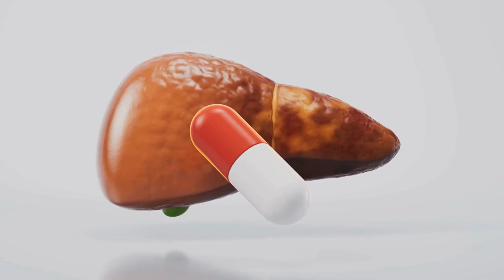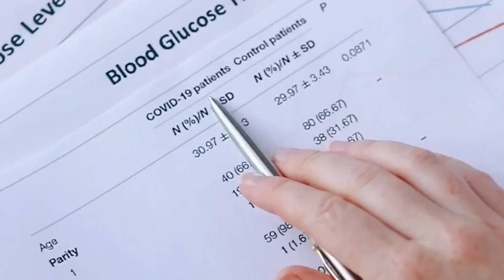Top 10 Foods Sabotaging Your Abs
In this eye-opening video, we reveal the top 10 foods that could be sabotaging your quest for chiseled abs. Join us as we uncover the surprising culprits that may be hindering your abdominal goals, providing valuable insights to help you make informed decisions about your diet. Whether you're a fitness enthusiast, athlete, or simply striving for a toned midsection, this video offers essential knowledge to avoid common pitfalls and optimize your nutritional choices. From hidden sugars to deceptive "health" foods, we dissect the impact of these culprits on your abs and overall physique. Don't miss this opportunity to discover the truth about the foods that could be standing in the way of your dream abs and empower yourself with the knowledge to sculpt a stronger, leaner core.